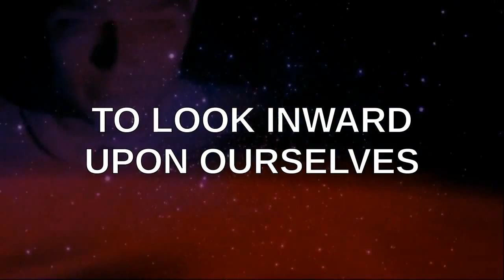PSEC - 2015 - feat. Dr Eckhart Tolle - Viewing The Negative As POSITIVE OPPORTUNITY [hd 1280 x 720]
ABOUT: In this episode of "Paradigm Shift - An Educational Comedy" that we have titled as "PSEC - 2015 - feat. Dr Eckhart Tolle - Viewing The Negative As A POSITIVE OPPORTUNITY" -- in a brief excerpt (fair use clip) Dr Eckhart Tolle describes the psychology of how to view a negative circumstance, thought process, feeling, habit or paradigm as being a POSITIVE OPPORTUNITY for POSITIVE CHANGE! Having some basic understanding of psychology is a little bit of data that when applied, can go a long way to create some impacting transformative changes in our lives!

Participants List: Dr Eckhart Tolle
Applicable Hashtags

deviantART Journal: Unavailable.